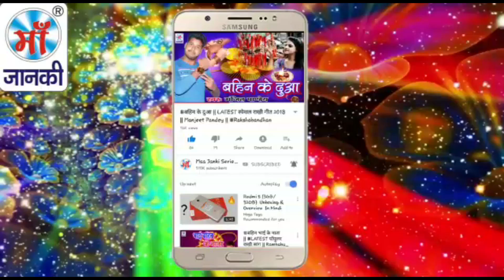भईया मेरे राखी के बंधन को निभाना (Remix) - किर्ती शुक्ला का सबसे जबरदस्त राखी गीत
♪ Album :
♪ Song : Bhaiya Mere Rakhi Ke Bandhan Ko Nibhana
♪ Singer : Kirti Shukla
♪ Lyrics : Sarvjeet Gupta
♪ Recording :
♪ Digital : Avidz
♪ Sanyojak : Phool Kumar
♪ Video Director :
♪ Produced By :- Lalit Agarwal
SR -
T -
Director : Lalit Goel
Label : Maa Janki Series